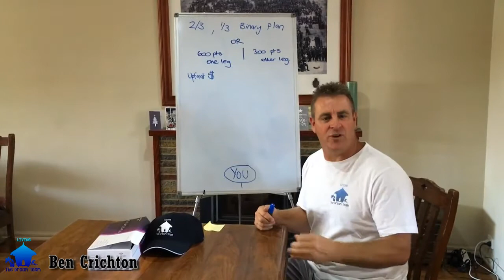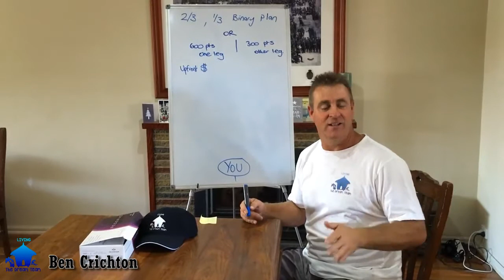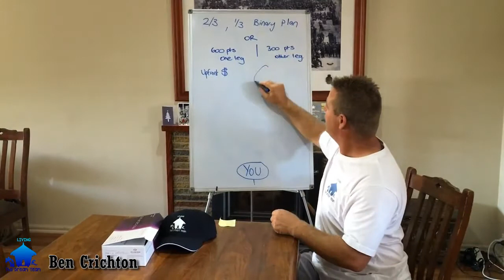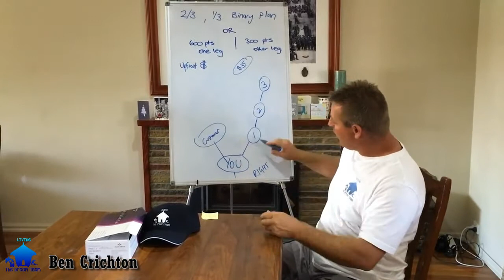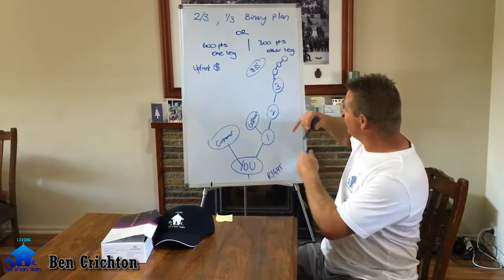LTDT New Training Episode 6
In this episode Ben helps you crunch some numbers. Some people love numbers naturally and learning to love these numbers will get you results and that's fun in anyone's language.